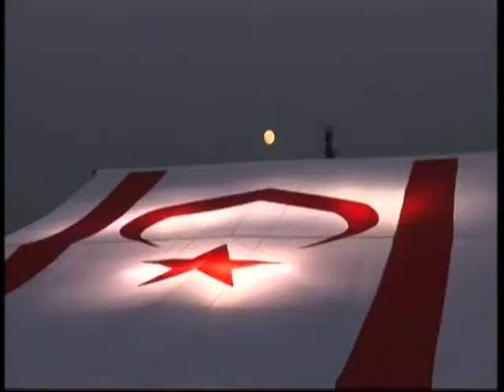ALİ USLU TÜRKİYEM